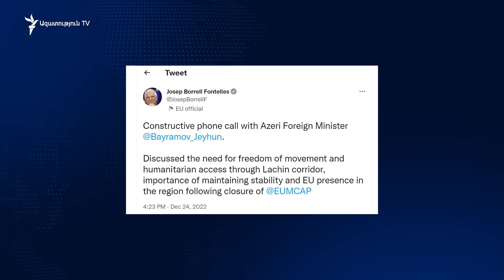Աշխարհն այսօր 24.12.2022